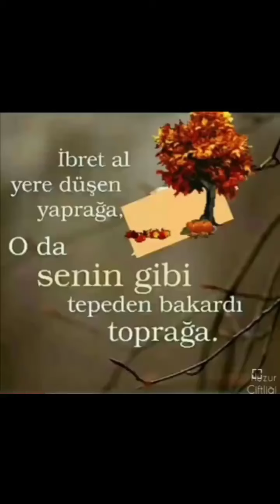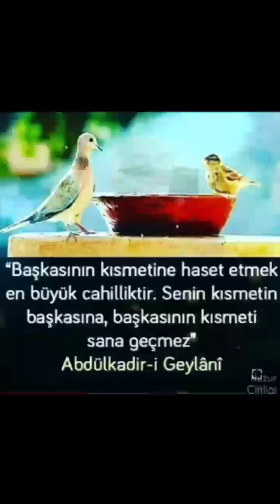Zaman İMAN ı. kurtarma zamanıdır aziz dostlar. Kanalıma abone olursanız çok sevinirim sevgiler.